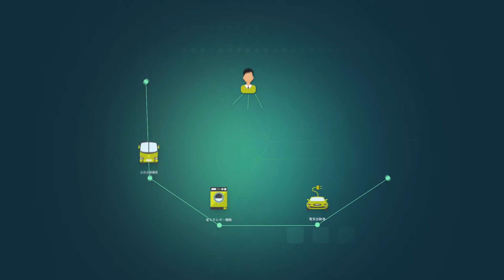EnergiToken- Rewarding Energy Efficiency (Japanese)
Get rewarded for energy efficient behaviour with our EnergiToken Rewards Platform!